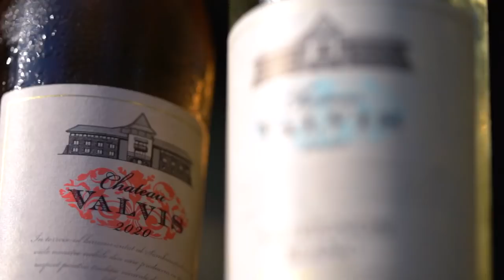Omul de afaceri Dragoș Petrescu, de la Monopoly la 22 de restaurante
Relativ tânăr, bogat și celebru. Omul de afaceri Dragoș Petrescu este "La cină".

Dragoș vorbește despre primii ani de viață, când juca Monopoly cu prietenii, despre divorțul părinților, divorț în urma căruia a ajuns să stea cu bunicii, despre învățămintele trase în acea perioadă, despre primul geam spart cu mingea, despre vânzarea ziarelor și despre cum a furat meserie de la MC Donald's și de la Shell.

"Cred ca la nivel personal e important să rămâi activ până închizi ochii; eu nu cred în pensionare."

Cum a ajuns să aibă 22 restaurante și aproape 1500 de angajați, ce le-ar ierta subordonaților, cum e traiul cu 4 femei în casă, care îi este pasiunea de taină și când a făcut primul milion, aflați "La cină".